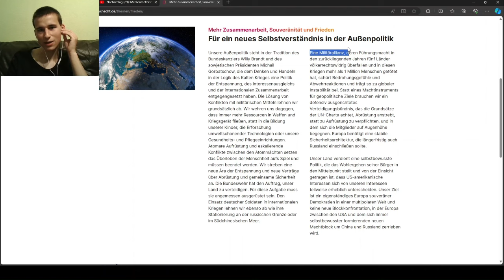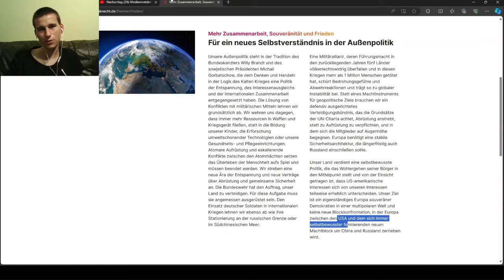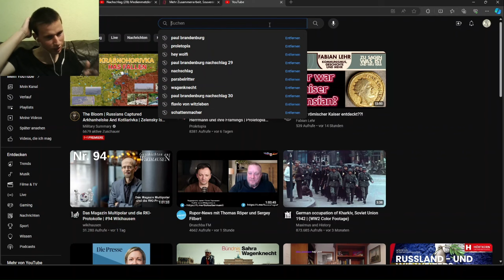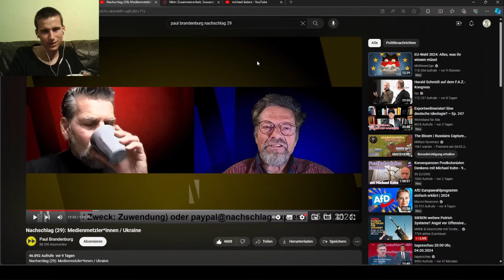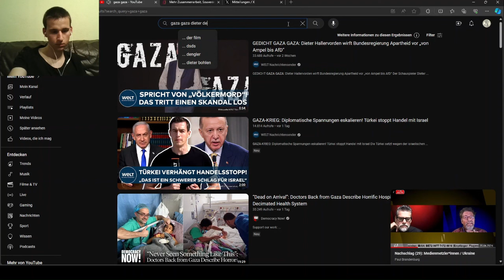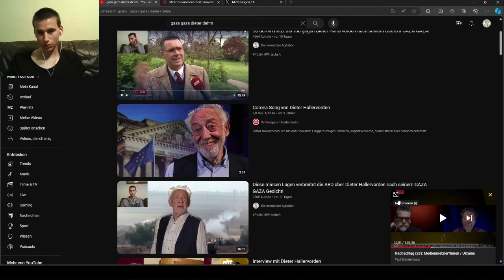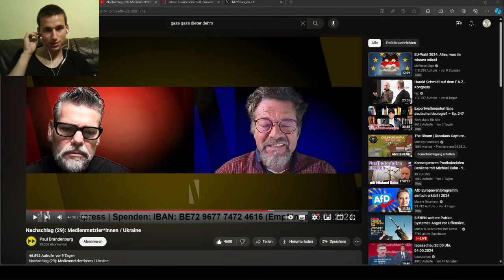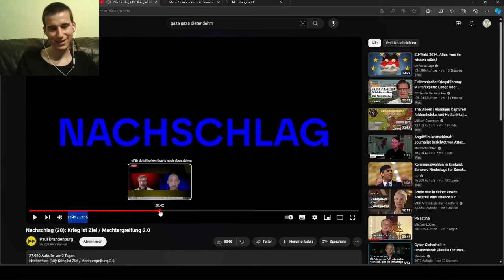Gaza, Ukraine und Hetze gegen Hallervorden | Ganze Reaktion auf Nachschlag 29 ohne Paul Brandenburg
Reaktion auf Nachschlag 29 ohne Paul Brandenburg mit Kayvan Soufi-Siavash und Diter Dehm